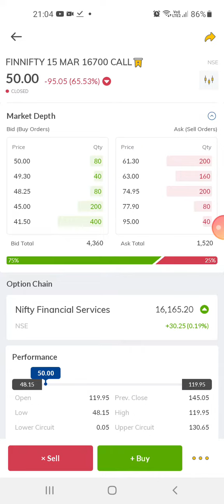13-3-2022 market bullish or bearish for BTSD traders hope for the best in options trading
Share in 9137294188 in whatsapp. Telegram link will be given to you. videos on trend reversal , scalping  and trending market will be uploaded. An important video on Risk Management will be uploaded and how to trade when funds are low